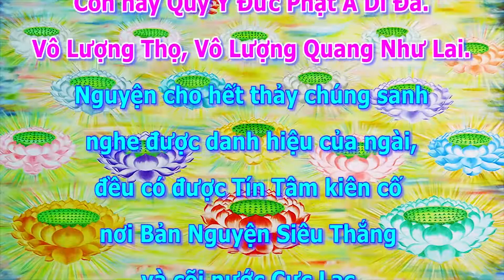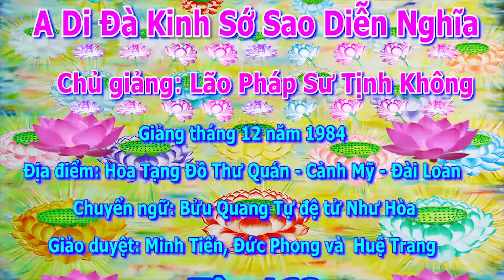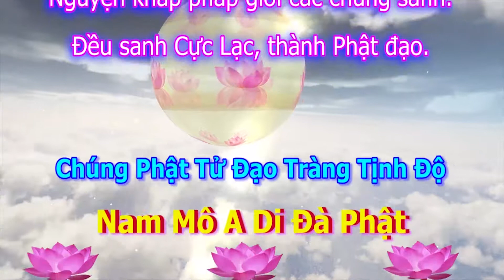Kinh A Di Đà Sớ Sao Diễn Nghĩa, tập 168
Chủ giảng: Lão Pháp Sư Tịnh Không
Địa điểm: Hoa Tạng Đồ Thư Quán - Cảnh Mỹ - Đài Loan
Thời gian: Khởi giảng từ tháng 12 năm 1984
Chuyển ngữ: Bửu Quang Tự đệ tử Như Hòa
Giảo duyệt: Minh Tiến, Đức Phong và Huệ Trang